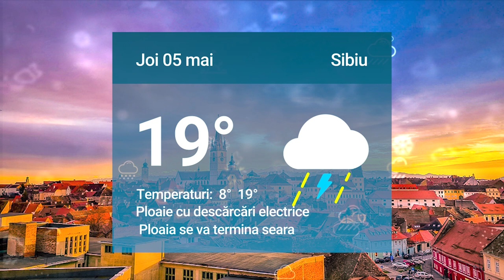Știrile zilei la Sibiu 🗞Lucrările la viitorul parc Tilișca, departe de finalizare🏞️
Lucrările la viitorul parc Tilișca, departe de finalizare🏞️

Lacurile de la Ocna Sibiului se deschid după 15 mai 🏖️

Ucrainenii ajunși la Sibiu au povești de viață înduioșătoare 🇺🇦